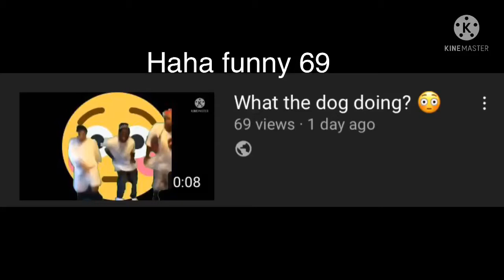Haha funny 69